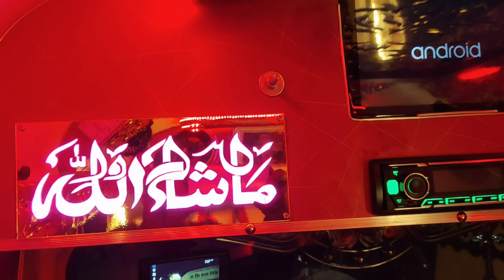Amrawati (Maharashtra) auto design by R.k auto decor Indore (M.P) 9111885511